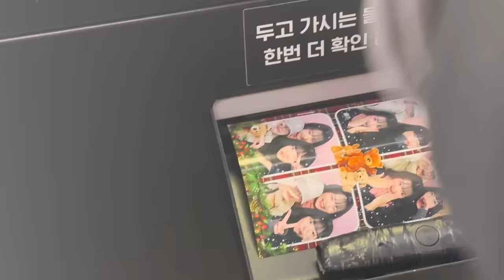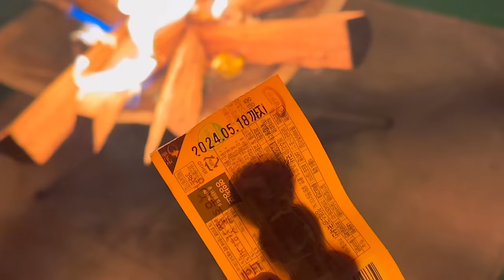복 많이 받으시고 행복하세요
따뜻한 연말 보내셨나요?
그러셨길 바라면서 2024도 우리 같이 행복합씨다.